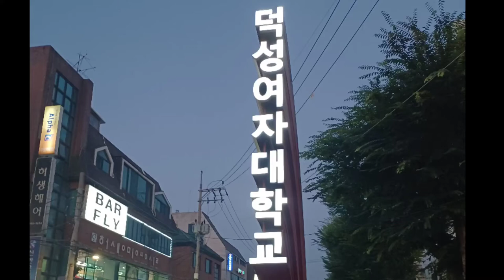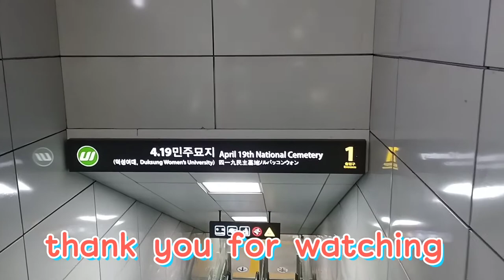walking in duksung women university